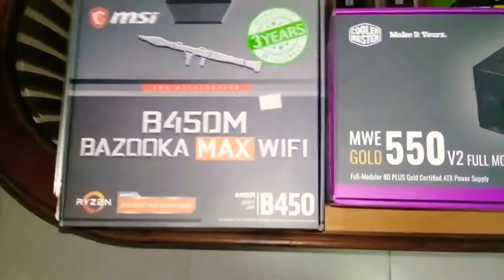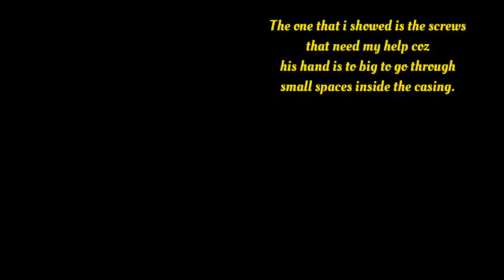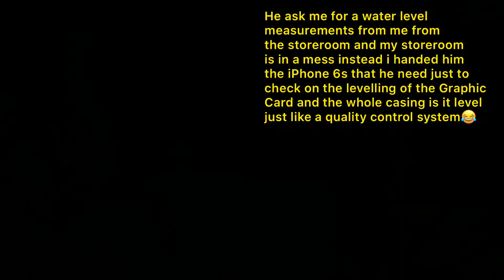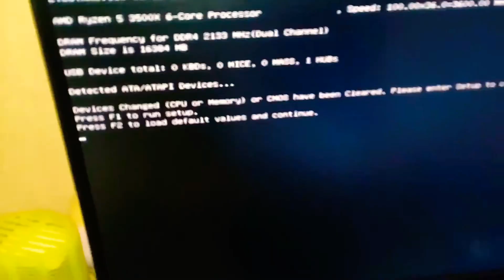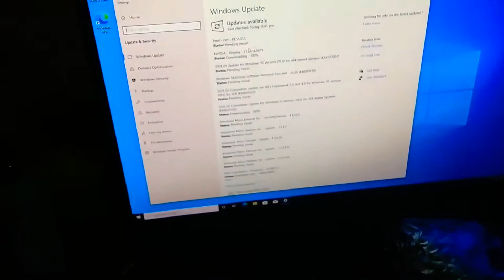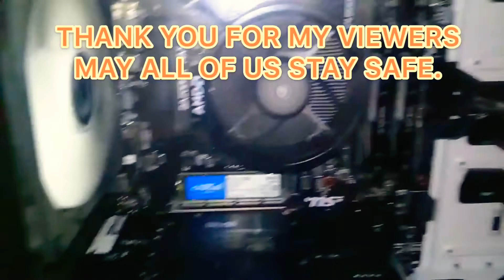Gaming PC built by a 14 year old teenage in 12 hours for the first time.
Hi everyone,to all my viewers the video i’m about to show you is my 14 year old son building a Gaming PC for the first time in 16hrs including the cleaning of the room and set up including playing.He is actually diagnosed with ADHD but to me his brain is extra ordinary from the age of 10yrs old. Last few years I’m still listening to rock music such as Black Sabbath, Metallica, Iron Maiden and so on from my teenage years. I would drive and hear most of the rock song as he will always be sitting next to me. After a while he was fascinated by the genre of the rock song and he read all the autobiography of each and every group and not only that he knows the history of each band members which i don’t even know and i was amazed the research he’s doing and he’s giving info that I don’t know and that last about 7mths. So next research for him is when i bought a secondhand car and i started to do modifications and usually he would follow me to workshop or accessories car parts and he get involved too and made all his own research regarding cars from the specifications of engine, modifications of what is best and so on and it last about more than a year. At the age of 12 he learned how to ride a bicycle as he is obese and i bought a cheap BMX just to learn to ride but by the time he knows how to ride he read all the spec too starting from the material, sizes, jump bike, bmx, MTB from which part of the country the bike was made what is best for carbon and aluminium T6061 and actually he’s the one giving me the information more than a dad should be giving to his son and that the last ride on his own built up project on a fixie which only he rode twice until the COVID-19 started and lockdown begin but he had few other branded bikes such as Mongoose BMX, Dartmoore Jump bike and few that he sold too before building up his own project bike.So for 3mths of lockdown he was busy playing streaming games and that where it all begin.Actually i have tons to write but cut it short as only 5K words can accommodate this entire description. He was hook and that where it all started from playing Xbox one with wifi on a speed of 40mbs and always lagging behind i bought a 1GB 15m cables to the router to improve its performance as he told me so and a few months later i run the cable from his room to the living room where the router is and it goes to 380mbs good enough for me but for gamers they are different especially my son always make a research for the best and so without knowing he already make a research how to build a Gaming PC with a budget of $700 from his saving but the bad news is each time when we goes to the gaming ctr prices go up and at the end i have to fork out another $500 to meet his criteria of specifications that he need. He told me price is going up not because of COVID but mining and the story goes on another thing that I’m lack behind. Each computer products he knows exactly is it compatible for what he needs or not.Im totally and outdated dad without any knowledge of computer as I’m still using the Samsung J2 plus 2016 for work and iPhone 6s at home and that’s all I know. This is the Pro of ADHD but the Cons i think you should Google to find out more as is a stressful situation to handle and only God knows. For me and from my own opinion coz I’m not a doctor by observing him from a baby till teenage his brain is just like us too but for us we put all that we know into one chunk of files where we want to search for the files it take time thinking a few minutes sometime totally lost we know it somewhere inside our brain but for him ADHD they keep their files in an organise way that just by a click of a button that can be found easily fast. I used to be a teenage too but as what i said earlier our memory is corrupted by the files that is not organised and it goes the same as an SD Memory Card too thinking how to attract girls, enjoyment, homework, hobbies, to look cool and it goes on and on. This is an example of the good part of ADHD as most of them think the same way and have the same frequency of friends that they can communicate. They are normal too but the Attention Deficit Hyperactive Deficiency that make parents stressful the best way is to research back more about them and i have a few years of hard times that now improvement is on it’s way. Relax and be more encouraging as the need of attention is more and i’ve tried so many ways but the best way to start a conversation is to see his mood first. So i have to end this topic before it hits 5K letters. Thanks for reading and stay safe guys. All the best❤️